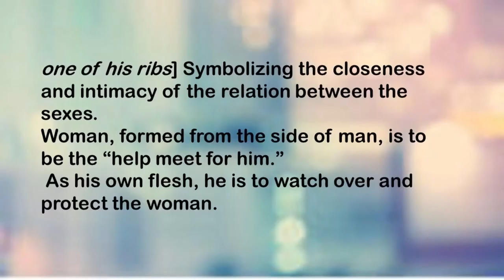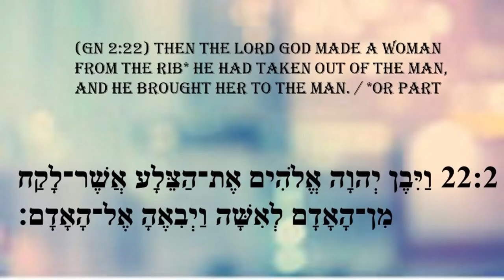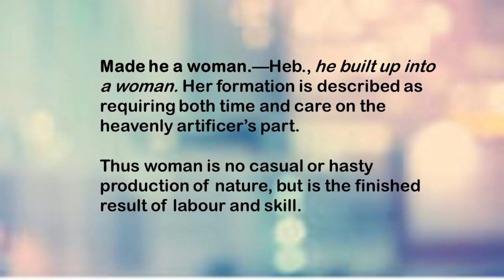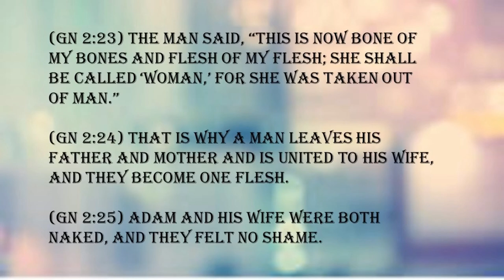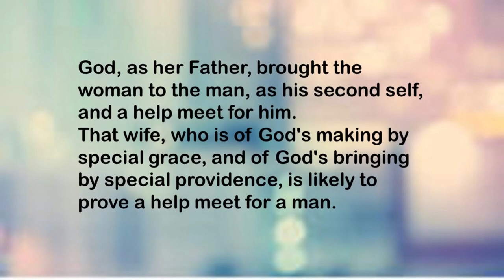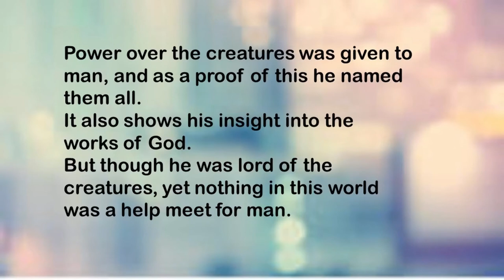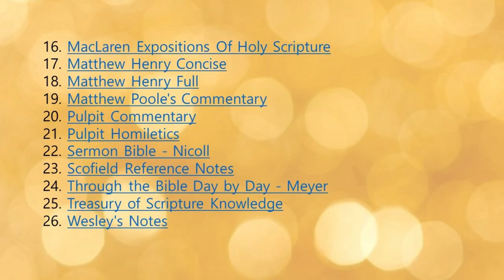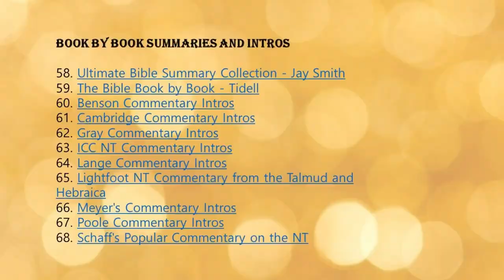MY god-나의 하나님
"The Church in thy house." --Philemon 2

Is there a Church in this house? Are parents, children, friends, servants, all members of it? or are some still unconverted? Let us pause here and let the question go round--Am I a member of the Church in this house? How would father's heart leap for joy, and mother's eyes fill with holy tears if from the eldest to the youngest all were saved! Let us pray for this great mercy until the Lord shall grant it to us. Probably it had been the dearest object of Philemon's desires to have all his household saved; but it was not at first granted him in its fulness. He had a wicked servant, onesimus, who, having wronged him, ran away from his service. His master's prayers followed him, and at last, as God would have it, onesimus was led to hear Paul preach; his heart was touched, and he returned to Philemon, not only to be a faithful servant, but a brother beloved, adding another member to the Church in Philemon's house. Is there an unconverted servant or child absent this morning? Make special supplication that such may, on their return to their home, gladden all hearts with good news of what grace has done! Is there one present? Let him partake in the same earnest entreaty.

If there be such a Church in our house, let us order it well, and let all act as in the sight of God. Let us move in the common affairs of life with studied holiness, diligence, kindness, and integrity. More is expected of a Church than of an ordinary household; family worship must, in such a case, be more devout and hearty; internal love must be more warm and unbroken, and external conduct must be more sanctified and Christlike. We need not fear that the smallness of our number will put us out of the list of Churches, for the Holy Spirit has here enrolled a family-church in the inspired book of remembrance. As a Church let us now draw nigh to the great head of the one Church universal, and let us beseech Him to give us grace to shine before men to the glory of His name.
charles Spungeon